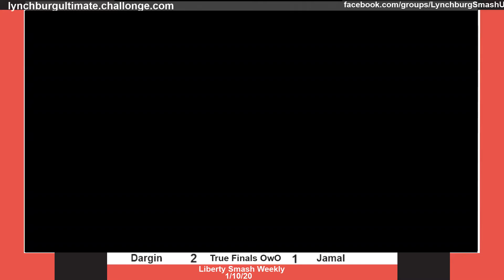LSW - Dargin (Yoshi) vs. Jamal (Wolf, Wario) - True Finals OwO - Ult Singles (1/10/20)